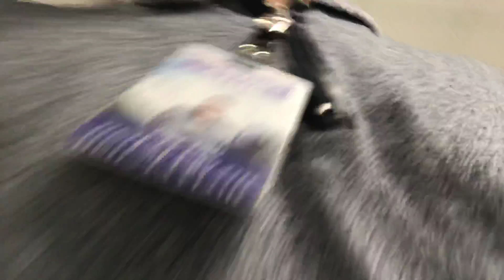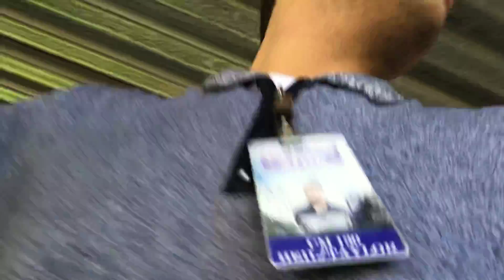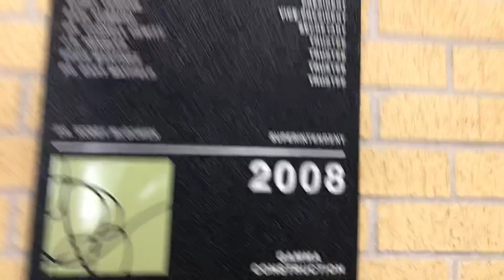May 13th 2019 9:37am